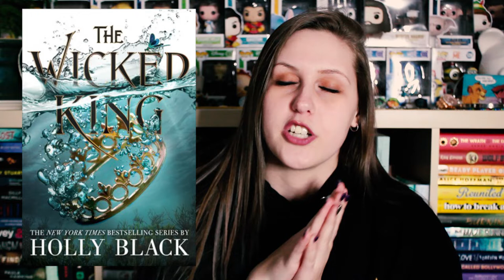MOST ANTICIPATED NEW RELEASES | JANUARY 2019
Yeah it’s halfway through January... what about it?